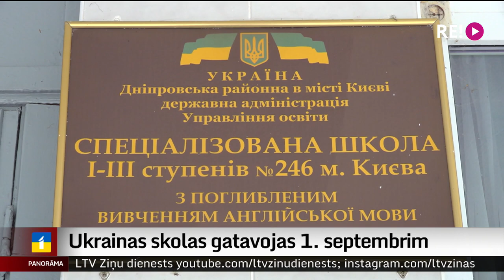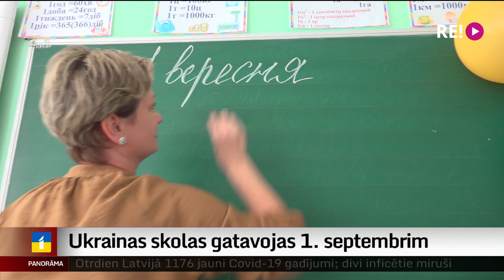Ukrainas skolas gatavojas 1. septembrim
1. septembrim gatavojas arī skolēni Ukrainā. Līdztekus klasēm liela nozīme tiek pievērsta patvertnēm, kur bērniem slēpties Krievijas uzbrukuma laikā. Kā notiek gatavošanās mācību gadam Kijivas specializētajā angļu novirziena vidusskolā – Inas Strazdiņas un operatora Aigara Kovaļevska speciālreportāžā no Ukrainas galvaspilsētas.